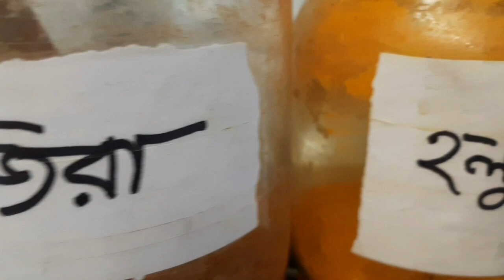আজকের রান্না সালমন মাছ ভাজা/ বিরান / salmon fish fry